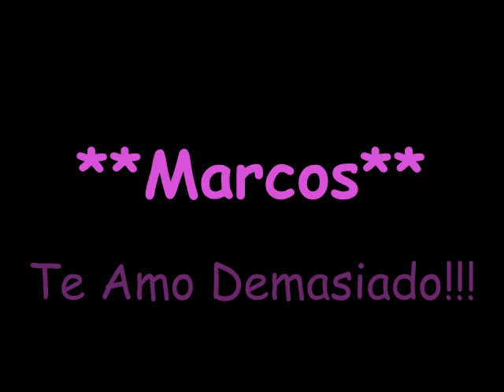Banda XXI INEDITO - Como Tu (Canta Marcos♥... En VIVO)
Tati_CabitaXXI